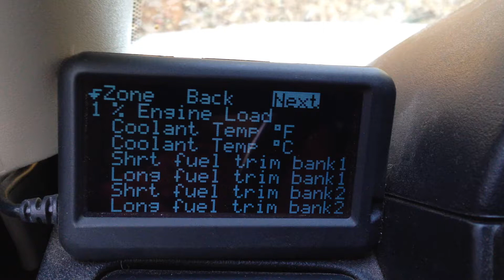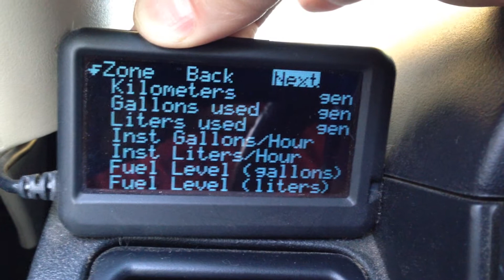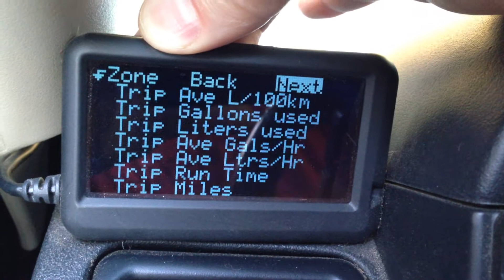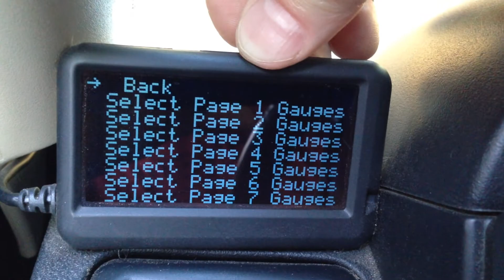UltraGauge Monitors on 2003 DII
This shows all the available monitors on my 2003 Land Rover Discovery DII using the UltraGauge.